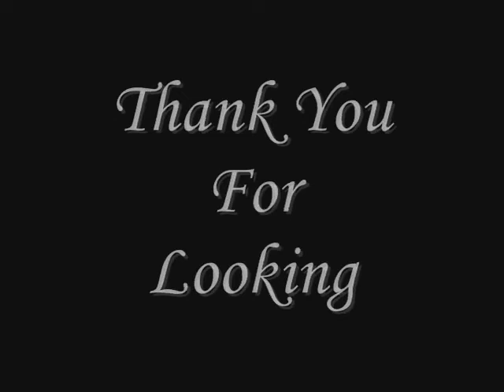Staffordshire Bull Terrier Amber & Lily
These are my two other Staffords